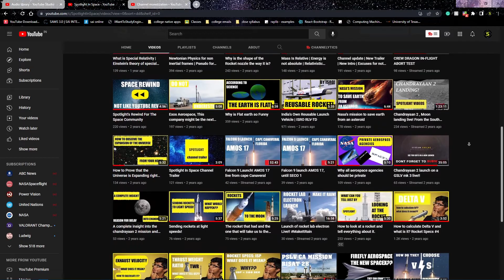This is how I got into a top 10 CS program in the US as an International Applicant | Stats and EC's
I'm an upcoming Freshman at the University of Texas at Austin majoring in Computer Science. UT Austin is ranked at the #9 spot by US News for Computer Science. Here's a rundown of my stats and extracurriculars which helped me get in.